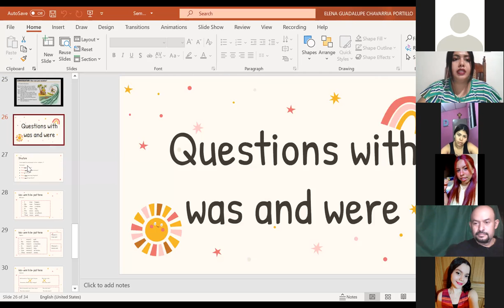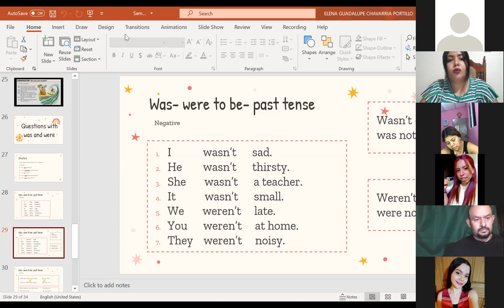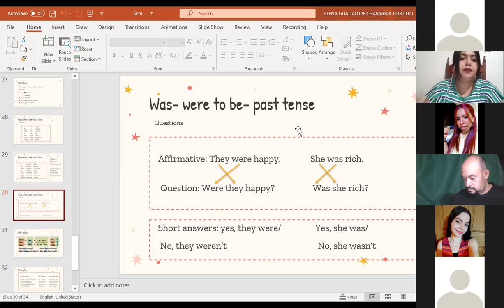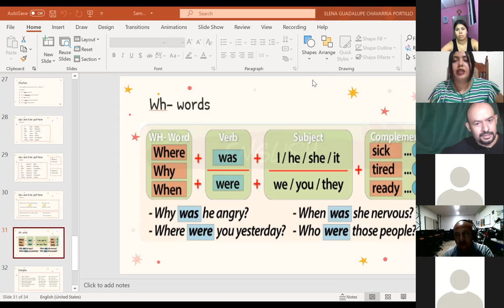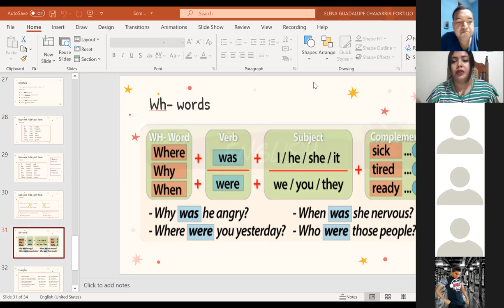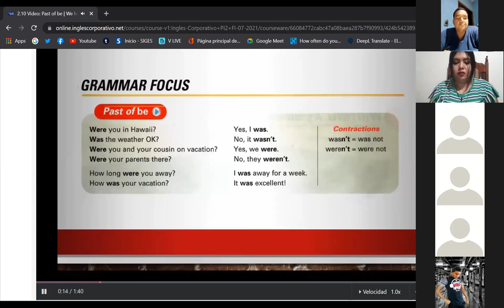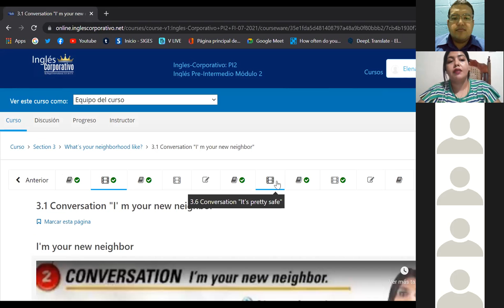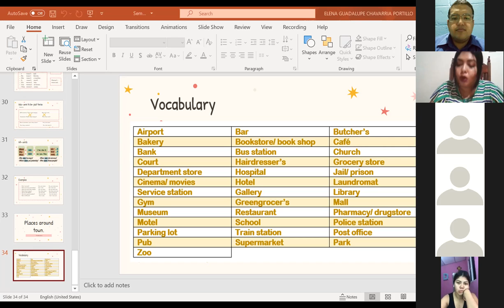Ingles Corporativo- 5- Questions with was and were.